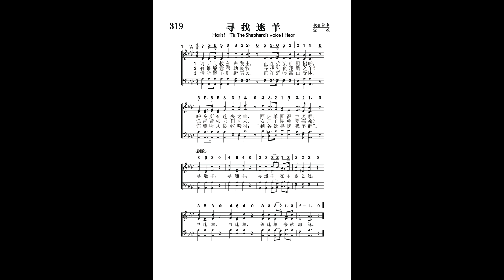319．寻找迷羊